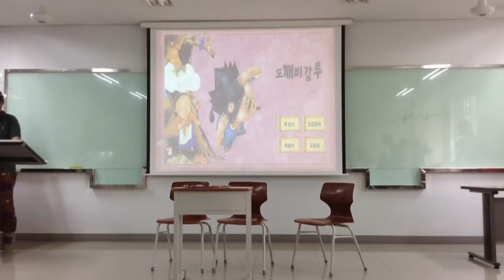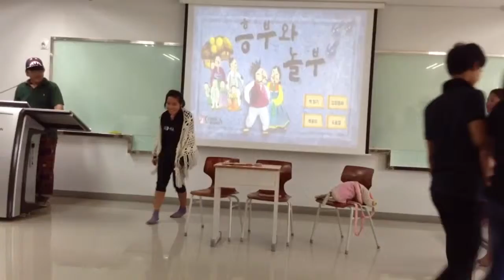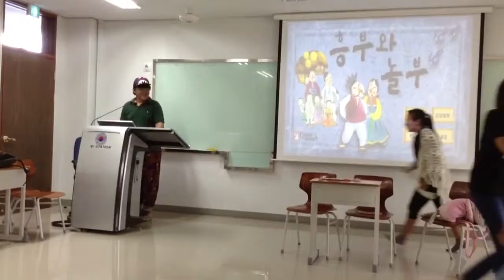흫부와 놀부 2014년 Role-play